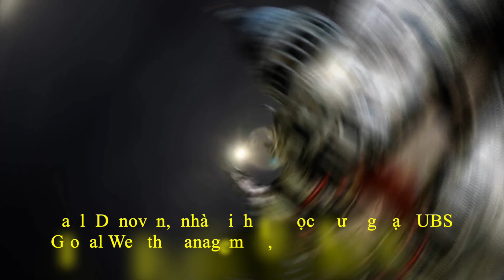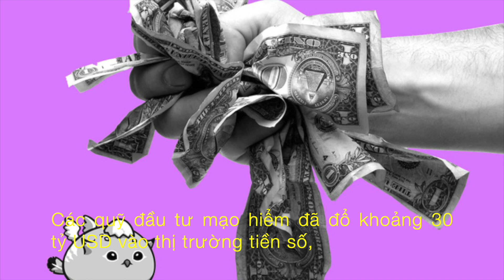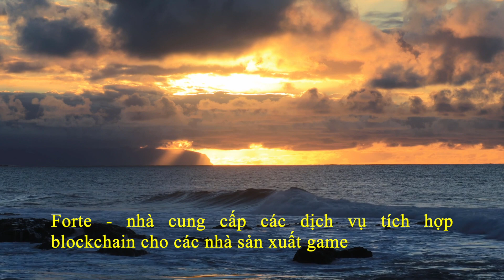Cả Trăm Nghìn Ca Omicron, Châu Âu Vẫn Đối Diện Với Khủng Hoảng Trầm Trọng vs FED Tăng Lãi Suất ..?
Chống chọi với cả trăm nghìn ca nhiễm Omicron/ngày, châu Âu vẫn phải đối diện cuộc khủng hoảng khác trầm trọng hơn

Châu Âu đang chuẩn bị chứng kiến tình trạng thiếu hụt năng lượng trong tuần này, do thời tiết lạnh giá sẽ thúc đẩy nhu cầu vào đúng thời điểm nguồn cung không thể bắt kịp.

Tuần này, nhiệt độ ở một số thủ đô ở châu Âu được dự báo sẽ giảm xuống dưới 0 độ C. Do đó, mạng lưới điện đang căng thẳng phải đối mặt với tốc độ giớ thấp và sự cố mất điện hạt nhân nghiêm trọng ở Pháp càng gặp nhiều khó khăn. Vấn đề trở nên trầm trọng hơn khi Nga mới đây báo hiệu rằng họ có ý định hạn chế dòng chảy khí đốt tự nhiên qua một tuyến trung chuyển chính đến Đức, sau khi đã giới hạn nguồn cung vào cuối tuần trước.

- Fed muốn tăng lãi suất năm sau sẽ có ảnh hưởng thế nào?
- Nhà đầu tư điên cuồng rót tiền, các loại tài sản 'ảo' đón nhận dòng vốn lớn chưa từng thấy hơn 30 tỷ USD trong 1 năm